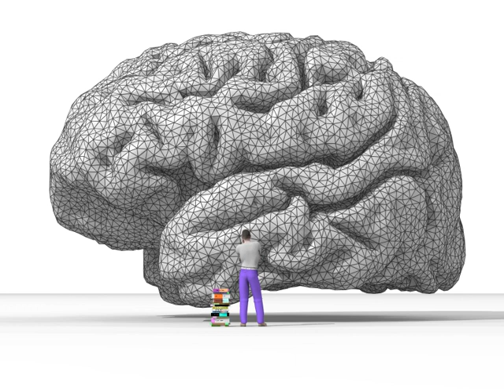Fallacy | Wikipedia audio article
00:01:09 1 Overview
00:03:18 2 Systems of classification
00:04:59 2.1 Aristotle
00:06:16 2.2 Whately's grouping
00:07:10 2.3 Other systems of classification
00:08:10 3 Formal fallacy
00:10:24 3.1 Common examples
00:10:33 3.1.1 Ecological fallacy
00:11:00 3.2 The fallacy fork
00:12:07 4 Informal fallacy
00:12:52 4.1 Faulty generalization
00:13:33 4.1.1 Hasty generalization
00:14:32 4.2 Relevance fallacy
00:14:55 4.2.1 iArgumentum ex silentio/i
00:15:12 4.3 Examples of informal fallacies
00:15:22 4.3.1 iPost hoc/i (false cause)
00:16:10 4.3.2 Slippery slope
00:16:41 4.3.3 False analogy
00:17:01 5 Measurement fallacy
00:17:52 5.1 Knowledge value measurement fallacy
00:20:30 6 Intentional fallacy
00:22:34 7 Assessment&#160;— pragmatic theory

- Socrates

SUMMARY
A fallacy is the use of invalid or otherwise faulty reasoning, or "wrong moves" in the construction of an argument. A fallacious argument may be deceptive by appearing to be better than it really is. Some fallacies are committed intentionally to manipulate or persuade by deception, while others are committed unintentionally due to carelessness or ignorance. The soundness of legal arguments depends on the context in which the arguments are made.Fallacies are commonly divided into "formal" and "informal". A formal fallacy can be expressed neatly in a standard system of logic, such as propositional logic, while an informal fallacy originates in an error in reasoning other than an improper logical form. Arguments containing informal fallacies may be formally valid, but still fallacious.A special case is a mathematical fallacy, an intentionally invalid mathematical proof, often with the error subtle and somehow concealed.